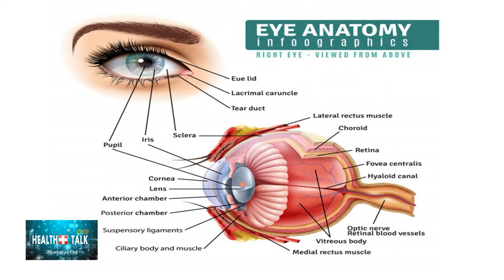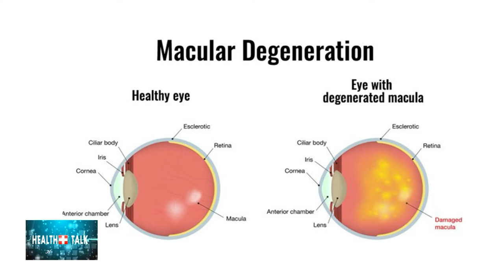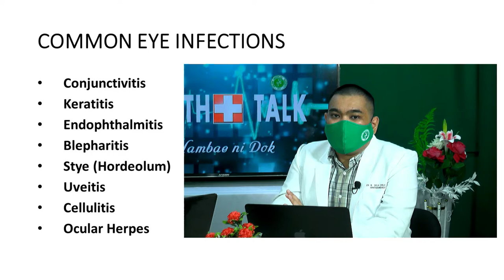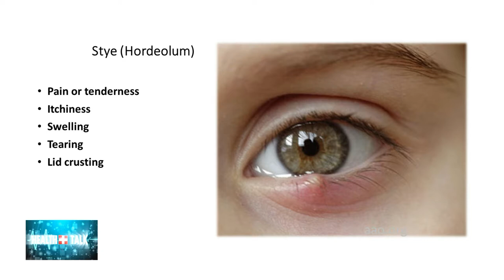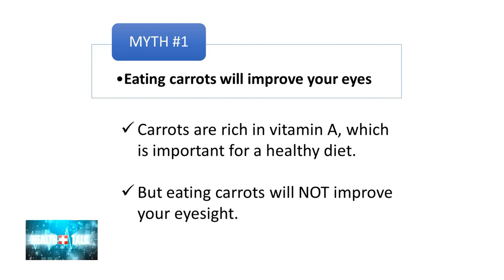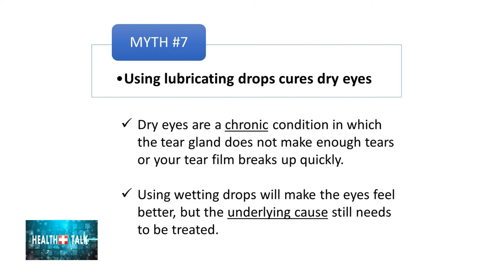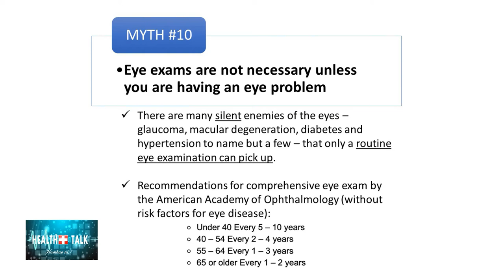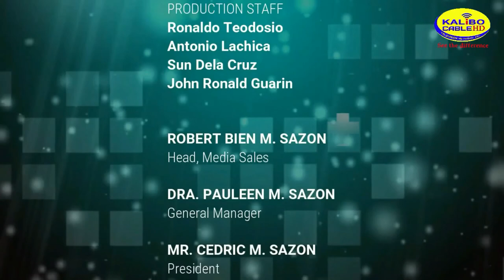Common Eye Problems Health Talk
HEALTH TALK, HAMBAE NI DOK

Dra. Felma Dela Cruz and Dr. Ken Dela Cruz discusses all about Common Eye Problems.